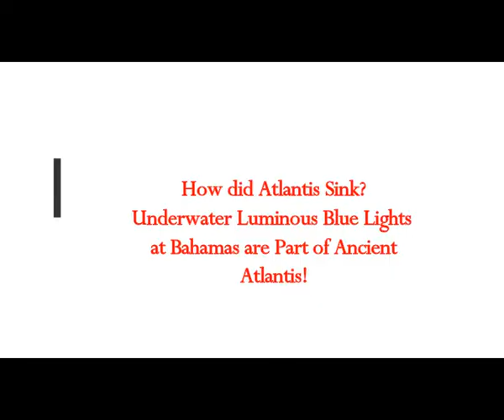How did Atlantis Sink? Underwater Mysterious Blue Lights Columbus saw (Bahamas) Part of Atlantis!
The Real MLordandGod (Youtube Channel)
5) RUMBLE:    h
translated from Greek article
Thumbnail imag e- atlantis sinking nature-6845759-Image-by-Samrat-Biswas-from-Pixabay-min.jpg